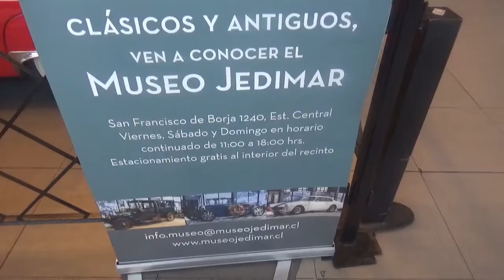Ford Thunderbird 1956 en Santiago Chile(Terminal Tur Bus Alameda)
Esta es la 2da vez que lo veo y lo grabo

Pertenece precisamente al museo Colección Jedimar cuyo dueño es el presidente de la compañía de buses interurbanos chilena Tur Bus Don Jesús Diez González

Estación Terminal Tur Bus Alameda Santiago de Chile

13 de Abril 2022